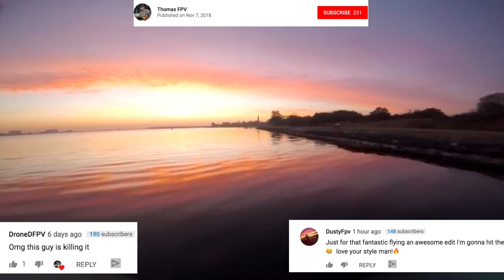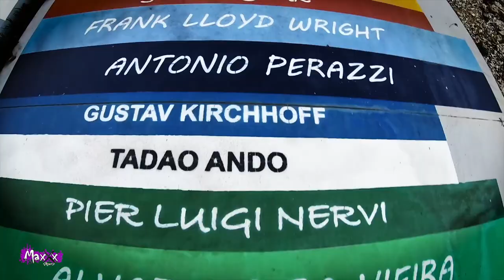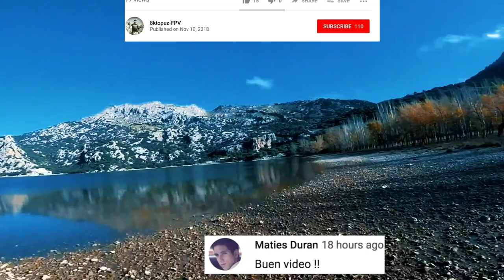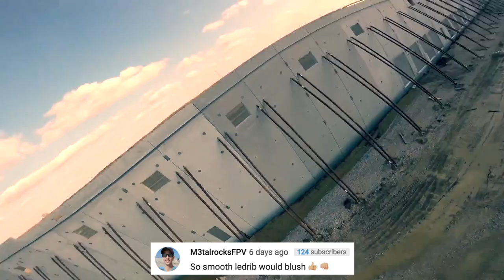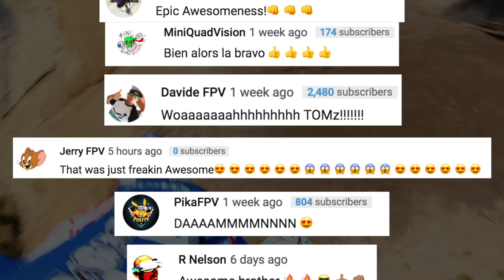FPV of the Week - 2018. Best drone pilots from around the world!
The best FPV videos of this week!
      I want to connect all drone pilots and show how awesome is it to fly FPV.
     Awesome drone pilots from around the world, beginners and pros! Enjoy watching.
     All videos featured in this video are linked below.